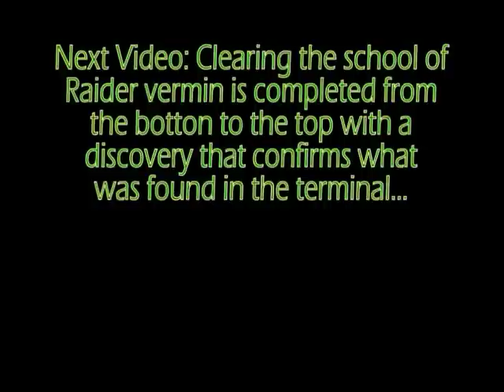Fallout 3 Walkthrough (GOTY Edition) - Very Hard - Part 24 - A**kicking 101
Gabriel uses a combination of stealth, cunning, suprise and kick-a** guns!!!...to take out the raiders using the school ruins as a base...

Yes, I know there are spelling errors, I was in a rush at the time, so please don't bother pointing THAT out!